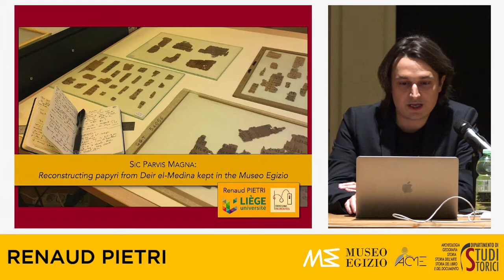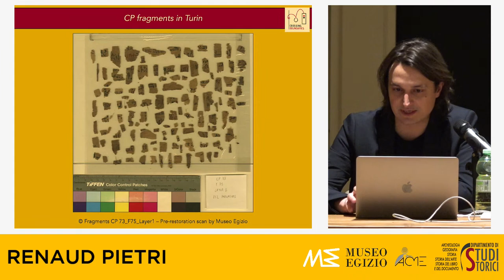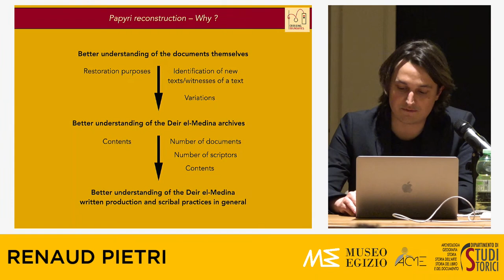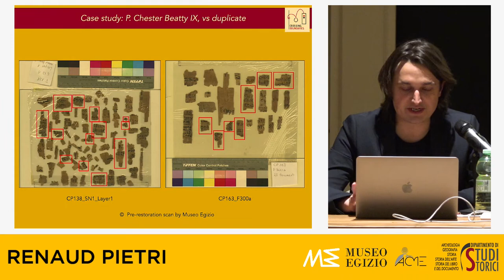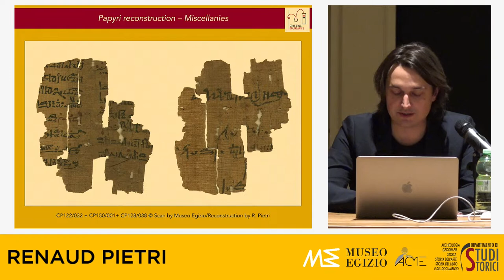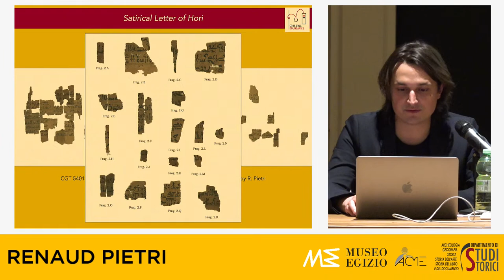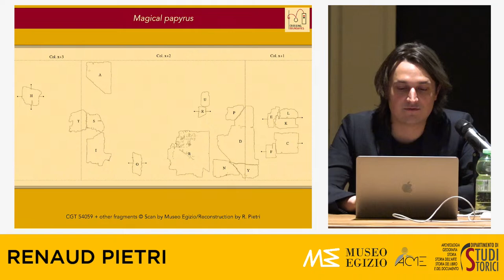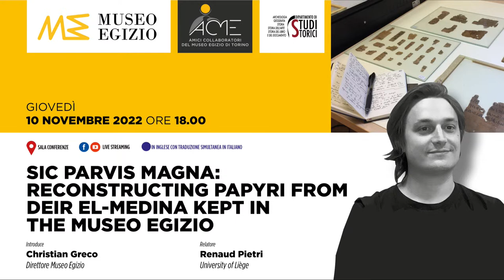LECTURE | Sic parvis magna: reconstructing papyri from Deir el-Medina kept in the Museo Egizio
Around 12 000 fragments of papyri, likely discovered in the village of Deir el-Medina, near the ancient city of Thebes, and dating back to the Ramesside Period (ca. 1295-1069 BC), are kept in the Museo Egizio. Those fragments belong to larger documents, that are often partially lost and therefore can be described as “lacunary puzzles”, for which a long and patient work of reconstruction is needed. In the framework of the international project “Crossing Boundaries: Understanding Complex Scribal Practices in Ancient Egypt”, it has been possible to find new joins among those fragments, and hence to improve the reconstruction of several already known documents, or to identify new ones. This conference presents some results of this reconstruction work through several case studies.

Guest Speaker: Renaud Pietri was first trained in Art History and Philology in the Ecole du Louvre (Paris), and then defended his PhD on « Chariot in Egyptian mind » at University Paul Valéry Montpellier 3 in 2017. In 2019, he took part in the EU-funded project ‘Transforming the Egyptian Museum in Cairo’ as a Project Curator and Coordinator working for the Musée du Louvre, before joining the ‘Crossing Boundaries’ team in January 2020 as a post-doc researcher in the University of Liège. He also has several field experiences in Egypt, as a trainee in the Franco-Egyptian Center for the Study of the Temples of Karnak, and as a team member of The Colossi of Memnon and Amenhotep III Temple Conservation Project, and more recently in Deir el-Medina. In the framework of the ‘Crossing Boundaries’ Project, he works on the description and on the identification of contents of fragmentary heterogeneous papyri belonging to the Turin collection, focusing on the literary, religious, and magical texts. More specifically, he aims to find, reconstruct, study and finally publish the different versions of a famous Ramesside literary text, the so-called Satirical Letter of Hori.